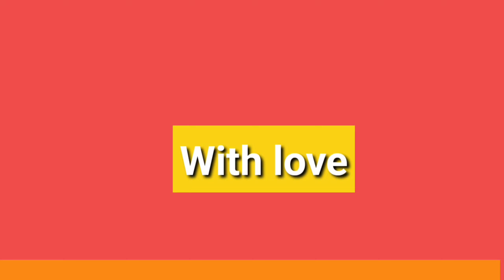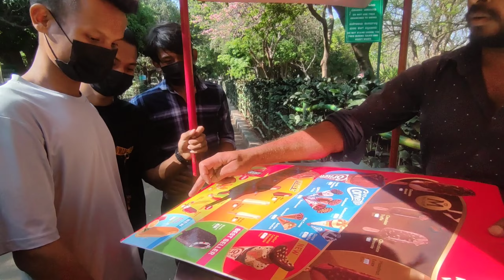Crazy boys on prank of garden// Crazy boys on prank of garden//